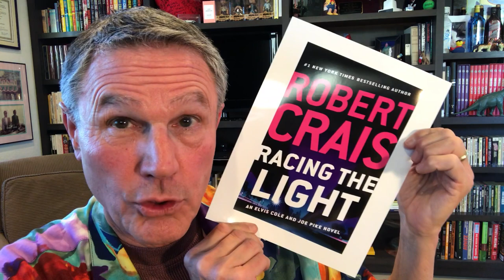Robert Crais announces he new Elvis and Joe novel, RACING THE LIGHT!